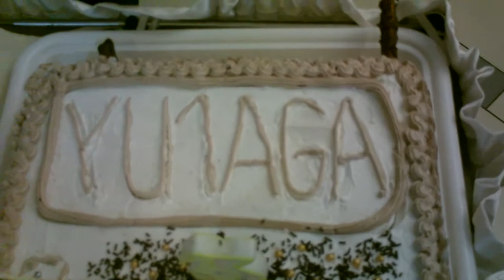Druzenje YU1AGA 2015 No20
Serbian Connection